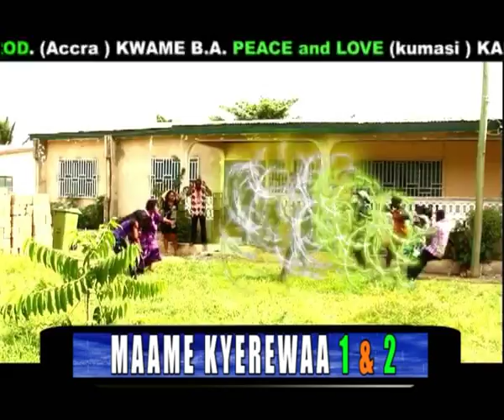Maame kyerewaa ADD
A movie directed by Lord A. Akwetey Knayi